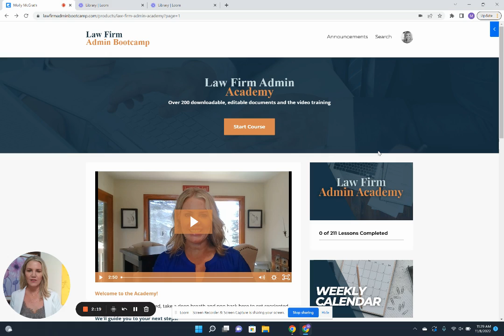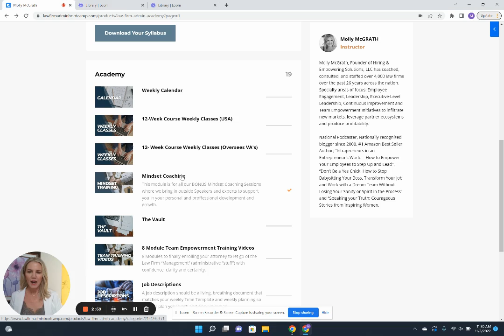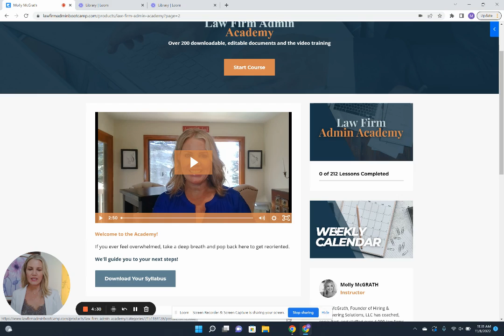What is the Law Firm Admin Bootcamp and Whose it For?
Hiring and Empowering Solutions
Molly McGrath

Law Firm Admin Bootcamp